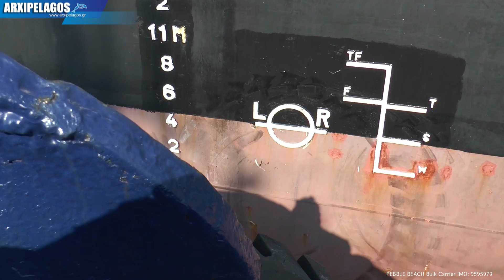PEBBLE BEACH Bulk Carrier IMO: 9595979 - Arrival at Elefsis (Accompanied by tugs)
REBBLE BEACH – Bulk Carrier  ΔΙΑΔΙΚΑΣΙΑ ΔΕΣΙΜΑΤΟΣ ΣΤΟ ΚΑΡΑΒΟΣΤΑΣΗ ΤΗΣ ΕΛΕΥΣΙΝΑΣ